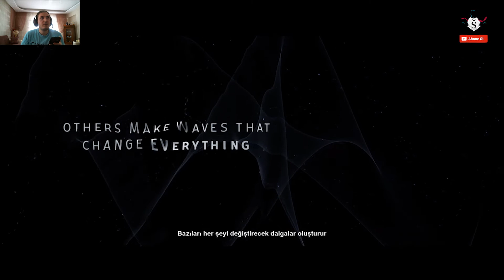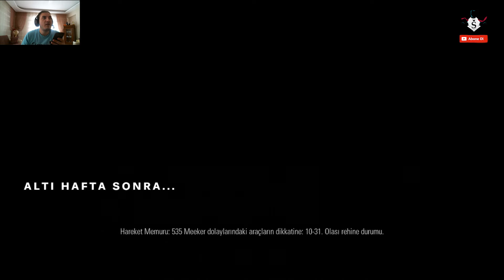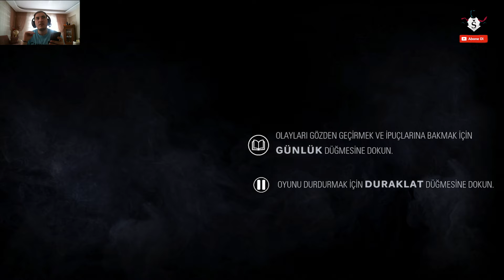BİR KATİL ZANLISINA GÜVENEBİLİR MİSİN? HIDDEN AGENDA MACERA BAŞLIYOR! BÖLÜM 1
+250 like gelirse bu oyuna devam edeceğim arkadaşlar. Destek vermek istiyorsanız like pitonuna basın. Ben çok sevdim oyunu bakalım siz de aynı fikirde misiniz?

Bu oyunda senaryo bize bağlı. Tuzakçıya güvenecek miyiz? Tercihlerimiz bizi nereye götüecek? Oyun dünyasının en efsane oyunlarından biriyle karşınızdayım. Hidden Agenda 1. bölümüyle karşınızda!

Sistem Bilgileri▼
Oyun► Hidden Agenda